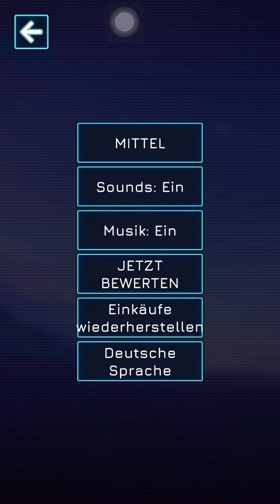Project Terrarium | Hack não trí tuệ cùng dự án Terrarium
Mission info...
[0] Deploy TerraBots™;

[1] Solve security puzzles;

[2] Bring life back;

Mission extras...

[0] Explore the lifeless planet’s story;

[1] Find the source of devastation;